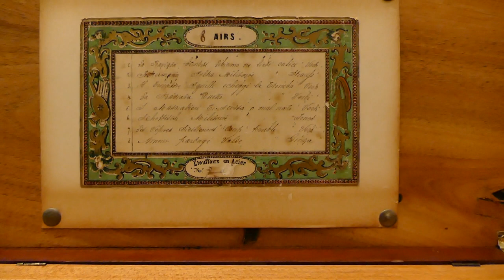Bremond Cylinder Music Box - Geneva Switzerland circa 1865 - 1875 in HD (8 Beautiful Airs)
Please watch in HD.  This music box plays 8 tunes (airs) and each one has its own ethereal sound.  As per design of all of these single cylinder multi-tune music boxes, the cylinder rotates and moves slightly leftward for the entire duration of the 8 airs enabling different pins to strike the comb with each rotation of the cylinder.  At the end of the 8 tunes, you will hear the mechanism reset back to the right with a "clunk" and then begin to replay.  We allowed you to see the cylinder shift and also hear this reset before shutting off the music box.  The music box winds with 8 cranks of the lever on the left side and so this would be one crank per tune.  As you can see with the closeup, there are thousands of pins on the brass cylinder that strike the comb over the duration of play.  Historically this music box would have been manufactured in Geneva and time-wise, would coincide with shortly after the Civil War here in the USA.  Amazing Swiss precision and technology considering the lack of modern metal or woodworking equipment.  Each one of the thousands of pins on the cylinder need to be precisely positioned for the accurate musical result which you can hear, appreciate, and enjoy.